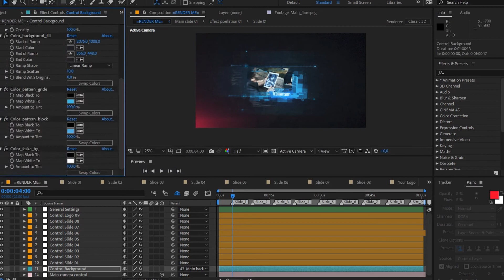Digital Hi-Tech Template (After Effects template)